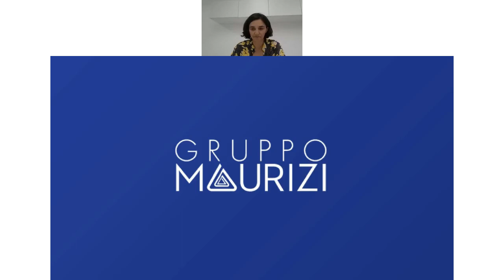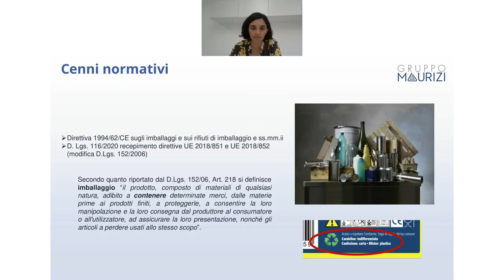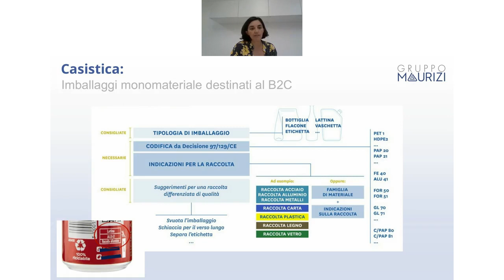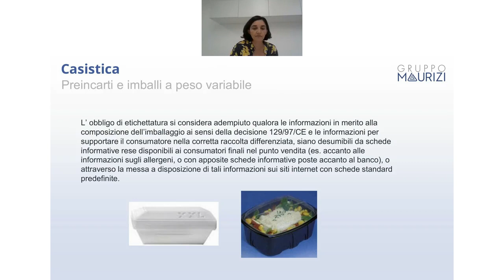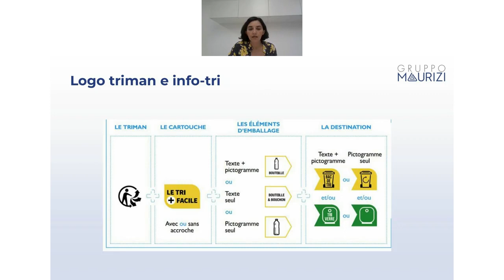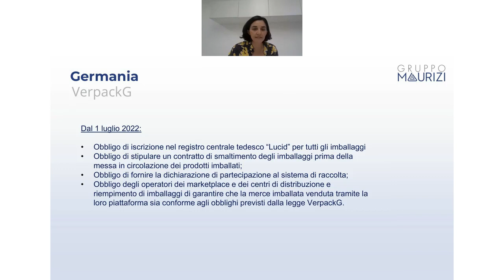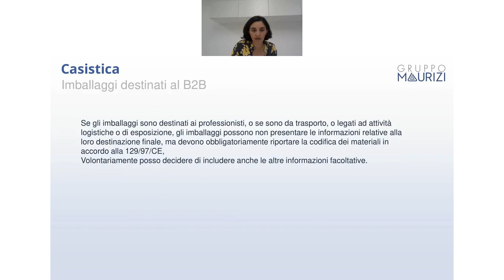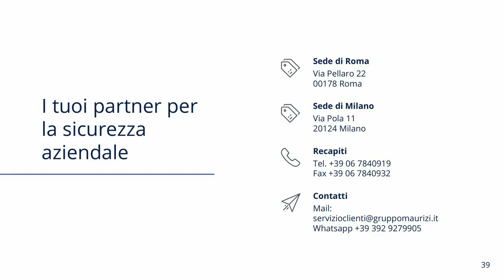Nuovi obblighi per l’etichettatura ambientale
In questo webinar  la dott.ssa Capparella, Affairs Regulatory Specialist della nostra azienda è andata ad illustrare 𝗜𝗹 𝗱𝗲𝗰𝗿𝗲𝘁𝗼 𝗹𝗲𝗴𝗶𝘀𝗹𝗮𝘁𝗶𝘃𝗼 𝟭𝟭𝟲/𝟮𝟬𝟮𝟬, di recepimento della direttiva europea 2018/852, ha introdotto “l’etichettatura ambientale degli imballaggi”.
Attraverso questo decreto, 𝗹𝗲 𝗮𝘇𝗶𝗲𝗻𝗱𝗲 𝗱𝗲𝘃𝗼𝗻𝗼 𝗶𝗻𝗱𝗶𝗰𝗮𝗿𝗲 𝘀𝘂𝗹𝗹’𝗶𝗺𝗯𝗮𝗹𝗹𝗮𝗴𝗴𝗶𝗼 𝗹𝗮 𝗻𝗮𝘁𝘂𝗿𝗮 𝗱𝗲𝗹 𝗺𝗮𝘁𝗲𝗿𝗶𝗮𝗹𝗲 𝗼 𝗱𝗲𝗶 𝗺𝗮𝘁𝗲𝗿𝗶𝗮𝗹𝗶 𝘂𝘁𝗶𝗹𝗶𝘇𝘇𝗮𝘁𝗶.
Tale obbligo permette di facilitare la raccolta, il reimpiego, il recupero e il riciclaggio degli imballaggi.
𝗟'𝗼𝗯𝗯𝗹𝗶𝗴𝗼 𝘀𝗶 𝗮𝗽𝗽𝗹𝗶𝗰𝗮 𝗮 𝗱𝗲𝗰𝗼𝗿𝗿𝗲𝗿𝗲 𝗱𝗮𝗹 𝟭° 𝗴𝗲𝗻𝗻𝗮𝗶𝗼 𝟮𝟬𝟮𝟯.